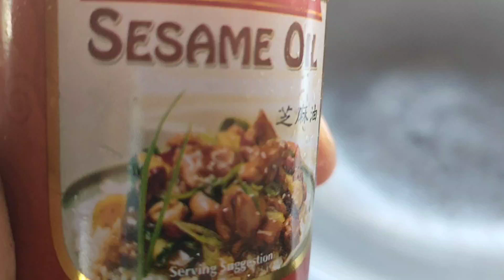MASARAP NA PAGLUTO NG GULAY NA CHOPSUEY NA MAY HIPON AT PUSIT.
Masarap na pagluto ng ibat ibang gulay tulad na lamang ng Chopsuey na may kasamang hipon at pusit.